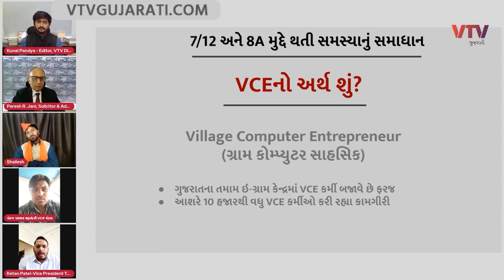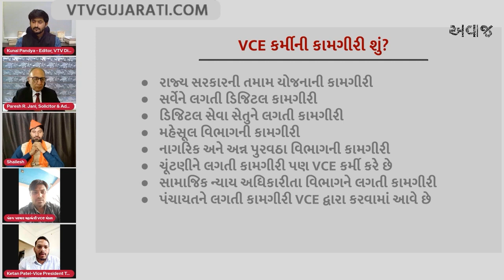VCE ની સમસ્યાના સવાલ પર ભાજપ નેતાએ કહ્યું- કલેશ ના કરો | Awaaj With Kunal Pandya | VTV Gujarati